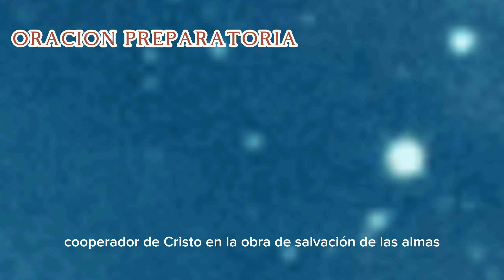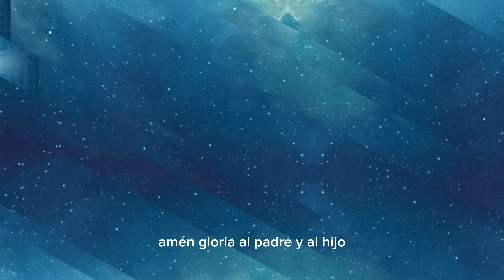Novena a San Benito Abad, segundo Día 🙏✝️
¡Bienvenidos al segundo día de la novena a San Benito Abad! En este video, nos adentraremos en la virtud de la humildad que caracterizó la vida de este santo venerado. San Benito, con su corazón humilde, nos enseñó a despreciar las alabanzas y reconocimientos de los hombres, buscando únicamente la voluntad de Dios y la gloria celestial.

Exploraremos cómo San Benito se mantuvo fiel a su compromiso de humildad en medio de las tentaciones del mundo y cómo esa virtud se convirtió en un faro de luz en su camino espiritual. Descubriremos cómo su rechazo a la vanagloria y su enfoque en la sencillez y la entrega generaron un impacto duradero en la comunidad monástica y en aquellos que lo siguieron.

No te pierdas este poderoso segundo día de la novena a San Benito Abad.

Recuerda dejar tus comentarios, compartir el video y difundir la devoción a San Benito Abad. Juntos, fortalezcamos nuestra relación con Dios y aspiremos a ser humildes de corazón, siguiendo el ejemplo de este gran santo.